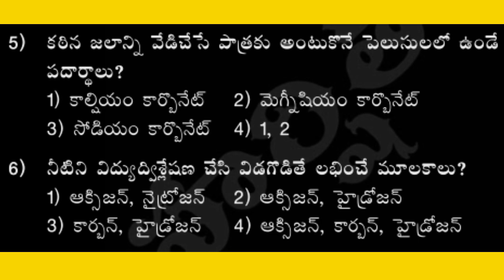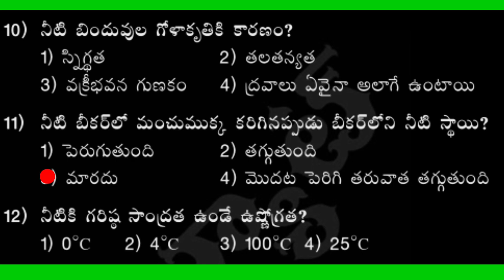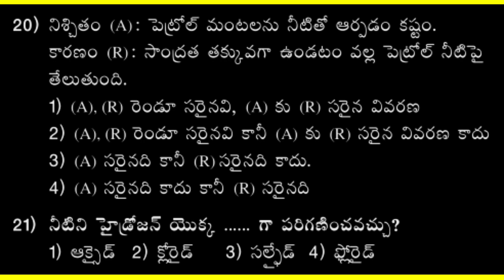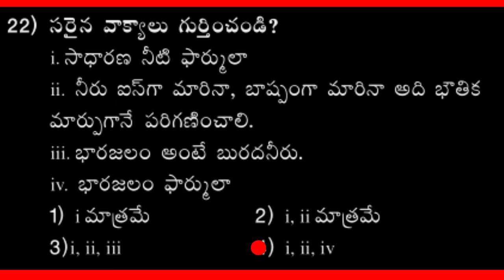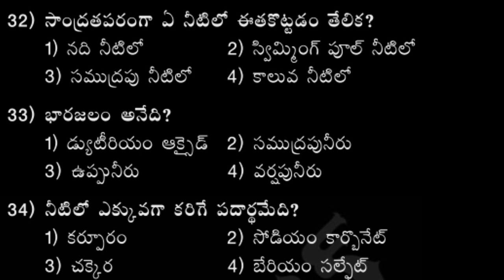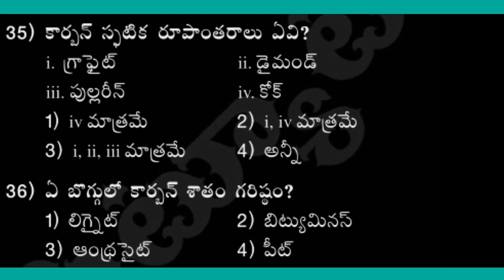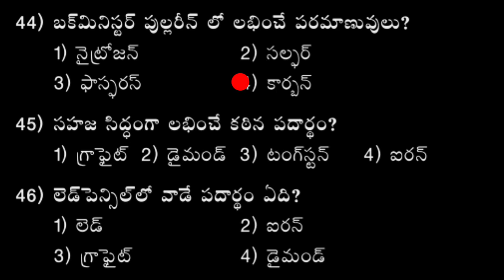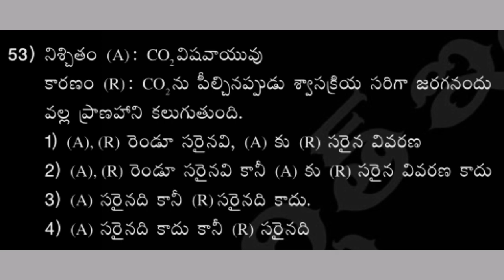రసాయనశాస్రం లోని ఆలోహాలు అనే చాప్టర్ లోని ముఖ్యమైన ప్రశ్నలు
FriendsRRBGROUPD AND RRB NTPC లో రావటానికి మరియు ఇంతకు ముందు ఎక్సమ్సలలో వచ్చిన chemistry లోని ఆలోహాలు అనే చప్టార్ లోని ముఖ్యమైన ప్రశ్నలు, మీకు అనుకూలంగా ఎక్సమ్స్ లో రావటానికి వీలుగా ఉంటాయి అని చెప్పటం జరిగింది నచ్చితే like చేసి subscribe కూడా చేయండి
answer 4